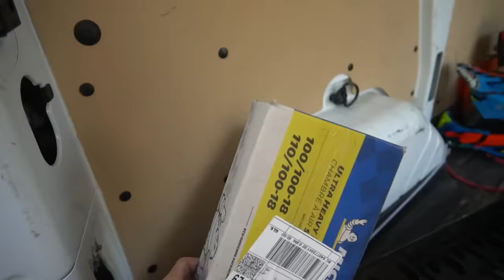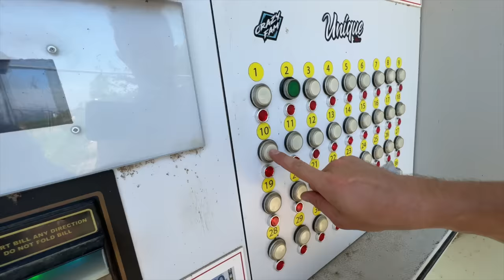5 DIFETTI DELLA STARK CHE NESSUNO VI DICE😡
Ho comprato la stark varg ormai da 5 mesi e finalmente sono riuscito a provarla in pista!
Ne ho approfittato per mostrarvi 5 difetti della stark che nessuno vi dice.